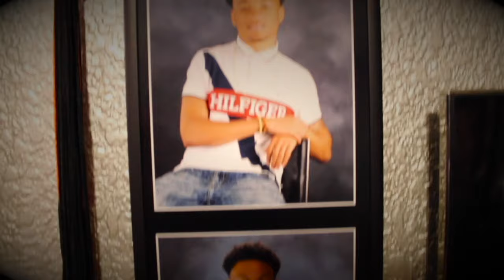TRANSCEND EPISODE 1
God Given Talent Basketball proudly presents a new DOCU-SERIES that will dive into the struggles of some of the most passionate, obsessed, and driven hoopers that you will see. It's all about pursuing your basketball dream and actually taking action to manifest it. For some, that means rising above the doubts of skeptics, not having enough resources or the right guidance. Mastering their body and mind, and transcending from who they were to who they are destined to be. The 1st episode introduces 19 year old Sterlen Thomas, who wants to play professional basketball one day but has only 4 years of organized basketball experience. With an obsessive work ethic and by surrounding himself with the right people watch where he ends up!